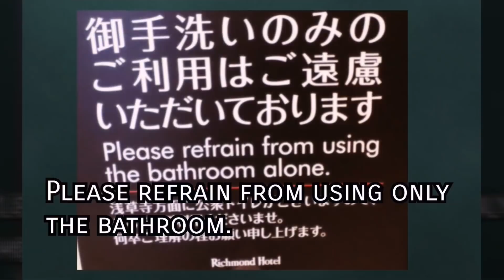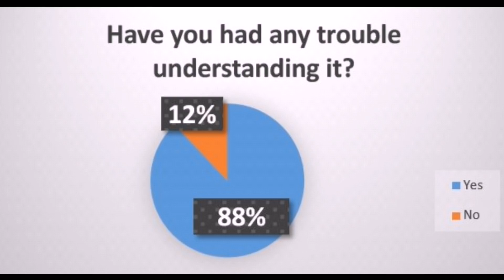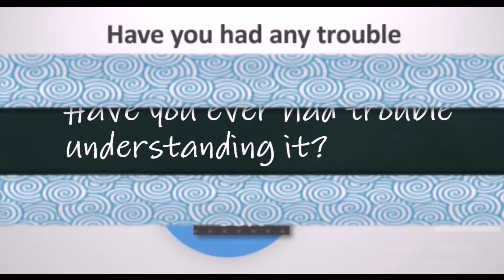Weird English in Japan |Aoyama Gakuin Presentation by Yuki & Taiga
•Ini presentasi untuk kelas Speech Communication di Aoyama Gakuin University. Jadi pakai bahasa Inggris. Maaf tidak ada subtitle bahasa Indonesia nya.
Ini mengomongkan tentang pendapat orang tentang bahasa Inggris aneh yg berada di Jepang.

•This is a presentation video for Aoyama Gakuin University's Speech Communication class.
We wanted to know what native English speakers think about incorrect English that we see in Japan.